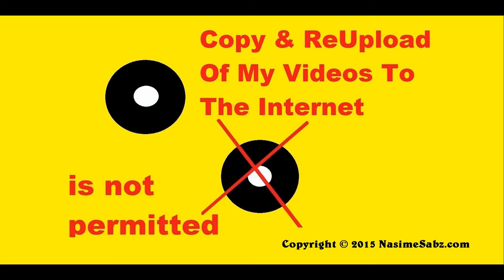Nasim Aghdam Weird Dance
What?? These videos just keep getting weirder.
(YouTube Shooter)